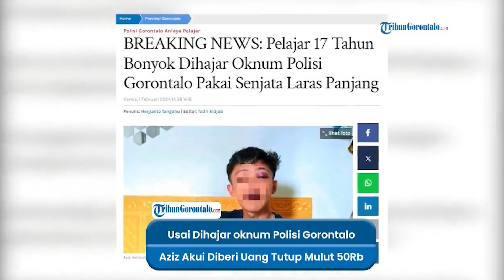Usai Dianiaya Oknum Polisi Gorontalo, Abdul Aziz Potabuga Akui Diberi Uang Tutup Mulut Rp 50 Ribu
Usai dihajar oknum polisi Gorontalo berinisial TA, Abdul Aziz Potabuga (17) diminta tutup mulut.

Dalam perjalanan pulang, TA meminta Aziz tak buka suara. TA ingin Aziz mengaku memar di wajahnya bukan karena penganiayaan.